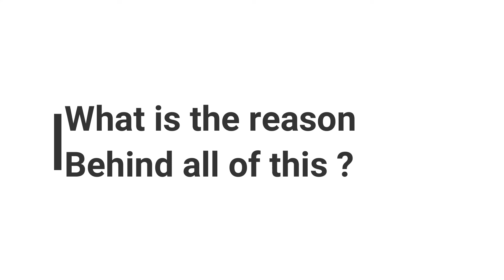Is INDIA HINDU Rashtra Now? | Religion | Politics | KRISHNA JANAMASTMI | INDEPENDENCE DAY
First of all Happy krishna Janamashtmi and Happy Independence day to all my viewers.
In this video i discussed how political parties and social media fake people spread hate between religions and what are the solution to get rid of them.
Correction in the Video - Video 7 - Video 8

Checkout this site for stock background music for videos.